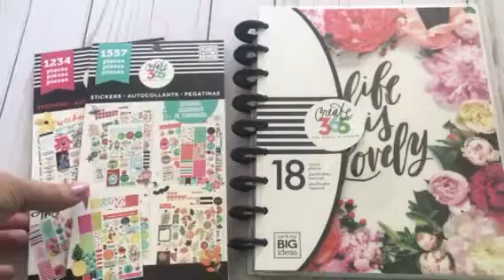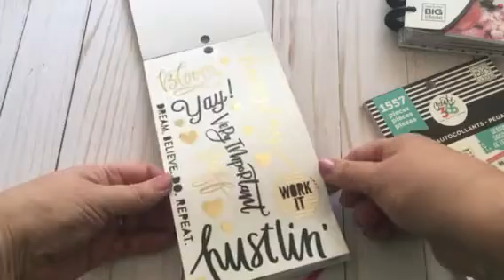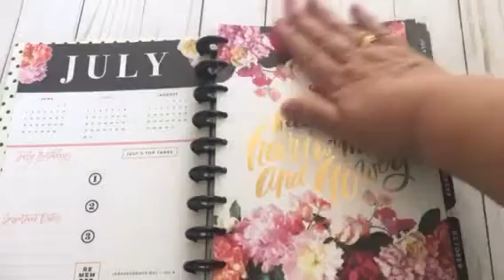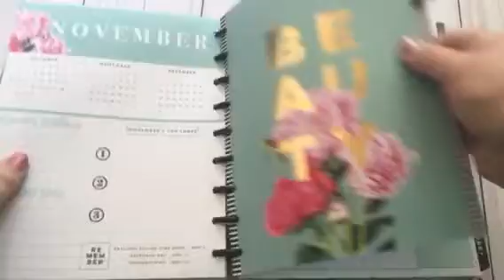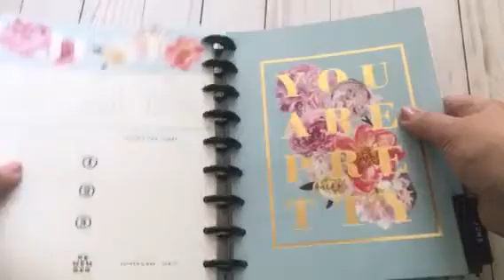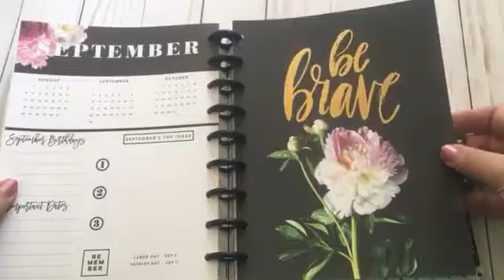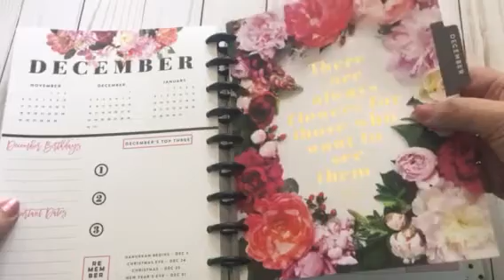HAPPY PLANNER MARKET FLORAL FLIP THRU 6-3-17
Come along for a flip through of this new Happy Planner I got at Michael's.  I also picked up a couple of the MAMBI sticker books when they were on sale for $10.00.